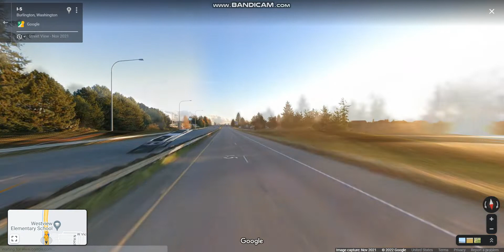Interstate 5 - Washington (Exits 232 to 221) southbound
Interstate 5 connects the cities of Tacoma, Everett & the Seattle metropolitan area.